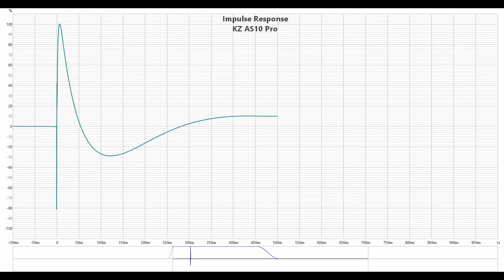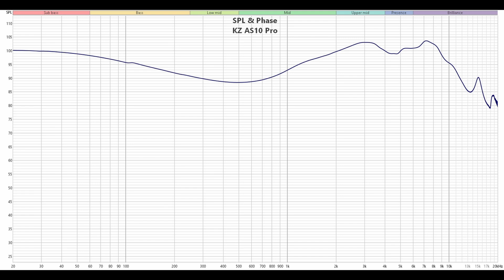Обзор наушников KZ AS10 Pro: арматурное изобилие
00:00 - Вступление
01:04 - Комплектация KZ AS10 Pro
01:23 - Внешний вид и эргономика
01:55 - Демонстрация посадки KZ AS10 Pro
02:22 - Измерения KZ AS10 Pro
03:27 - Звучание KZ AS10 Pro
06:57 - Выводы

Реклама: ООО «АЛИБАБА.КОМ (РУ)», ИНН: 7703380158, erid: 2SDnjbzKKkX

► KZ AS10Pro - это обновленные арматурные наушники с пятью излучателями. Провод у них сменный, с вилочным коннектором 0.75 мм. Импеданс наушников составляет 26 Ом, а чувствительность - 109 дБ.

Непонятно зачем, но компания Knowledge Zenith продолжает выпускать Pro-версии своих самых популярных наушников. На очереди сейчас - KZ AS10 Pro. Настроили которые ну совсем на иной лад, они по-другому выглядят, да и батарея из излучателей сохранилась меньше, чем наполовину. Теперь это басовик 22955, среднечастотный драйвер 29689 и три пищалки: парный 31736 и всеми любимый 30019. Естественно, внутри стоит кроссовер, есть вакуумный наполнитель и, ожидаемо, у них просто топового уровня дизайн.